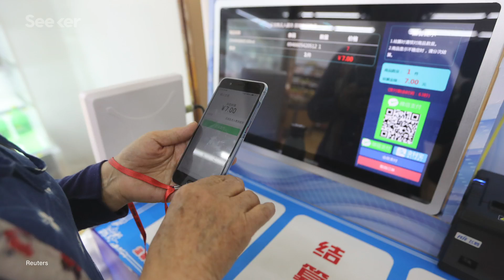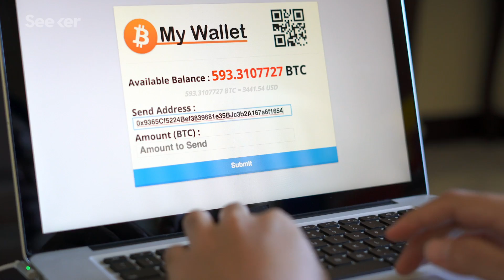China Just Launched Its Digital Yuan, Could This Be the End of Cash?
China has officially started rolling out its new digital currency, and it’s got us thinking a lot about cash. More specifically, is a cashless society the new reality?

China might be the first country to abandon physical money in favor of digital legal tender.

Part of the reason China has taken the lead creating a state-backed digital currency is because the country initially lacked the credit-card based payment infrastructure of other countries, like the U.S. So, tech companies like Tencent and Alibaba developed apps that let people exchange money digitally with their phones.

The apps have proven extremely successful, with hundreds of millions of Chinese citizens using them regularly. So successful in fact that six years ago, China’s central bank saw the upsides of developing its own digital yuan. As of April 2020, the program is being taken for a test run in four Chinese cities. The details on how the currency actually works aren’t very well known, but a few things are clear. The digital yuan is tied to the value of the normal, physical yuan.

Since it’s state backed, that means the government is liable for it and it should be stable, compared to cryptocurrencies like Bitcoin, where the value can swing wildly. And because it’s backed by the state, that means it’ll be more widely accepted.

But how will the digital yuan work, what are the pros and cons, how is it different from cryptocurrency, and what does this mean for the rest of the cash-using world? Find out more in this Elements.

‘An absolute necessity:’ Why this expert says China desperately needs a digital currency
"It's the first time we're going to have money that we program to do things automatically; that has functionality."

China Plans to Test Digital Yuan on Food Delivery Giant’s Platforms
"A virtual yuan could bolster the government’s grip over the world’s No. 2 economy and its giant financial services industry, and some observers think it could someday shift the global balance of a U.S.-dollar-centric global currency system."

"For the first time since paper money was invented some 1,000 years ago, a future where cash is no longer kind seems possible."